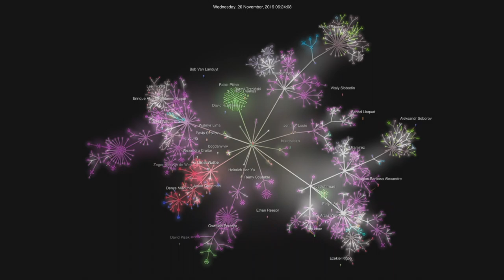GitLab Version Control and Collaboration Overview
Why is version control and collaboration important, and what makes GitLab stand apart from other source code management solutions?

Brian Glanz is a DevOps Evangelist at GitLab, a maintainer and contributor to many Open Source projects, and a leader in the Open Science community.